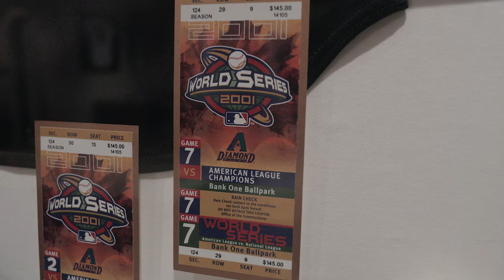5035 N Invergordon Paradise Valley AZ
On the doorstep of Camelback Mountain, nestled away on a private 2-acre estate, is a stunning 15,000 sq ft masterpiece. When you enter the hand-forged iron gates, you'll notice a unique level of privacy and seclusion. The architect's attention to detail is superb with a timeless, elegant design. Retreat to the master wing to discover a domed indoor spa, salon, and private gym. For entertaining and relaxation, you can play in the billiards room, private movie theater, and wine cellar. Experience the ultimate indoor-outdoor Arizona lifestyle with the sparkling mosaic pool, outdoor kitchen, pool house, and separate guest quarters. You'll enjoy the best of both worlds: your own private sanctuary amidst the finest shops and restaurants in Paradise Valley.